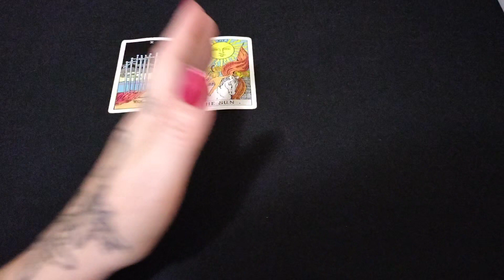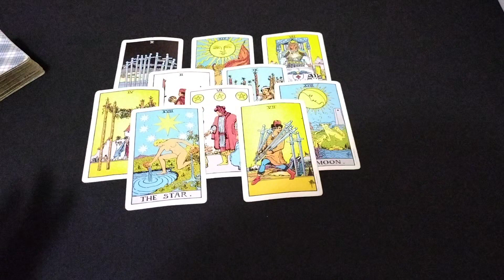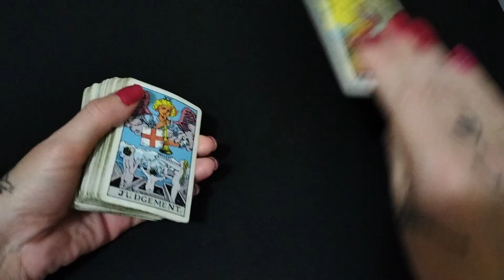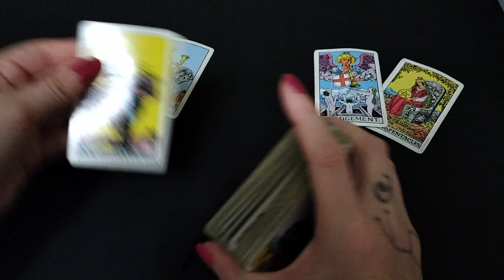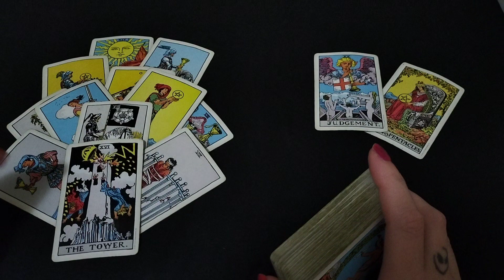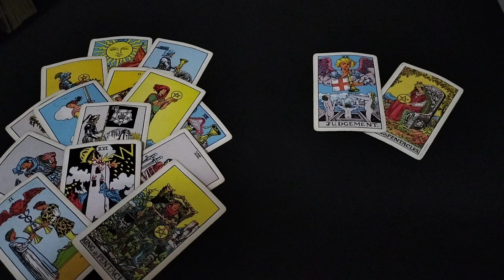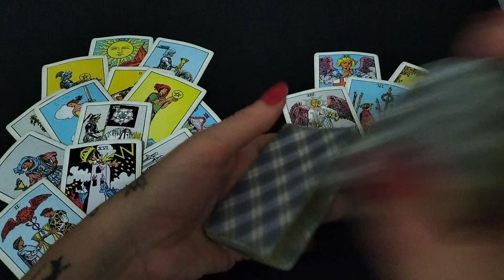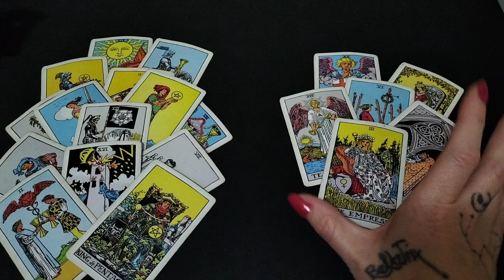Aquarius ♒ Someone Wants You Back! The Tower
* Aquarius Tarot Reading *Join me every day exclusively for Aquarius daily tarot.
Hello Aquarius ,
Welcome to your weekend energy update reading.
Todays Reading♒Someone Wants You Back! The Tower